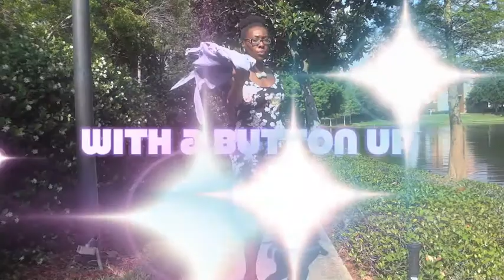Styling a Floral Print Dress!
I took a simple cute fitted floral print dress and showed you multiple ways to rock it!

They know longer have the dress I have but here are similar ones from F21!

Since you're here.. stalk me ... but seriously ... I don't mind! DOOOOO IT!